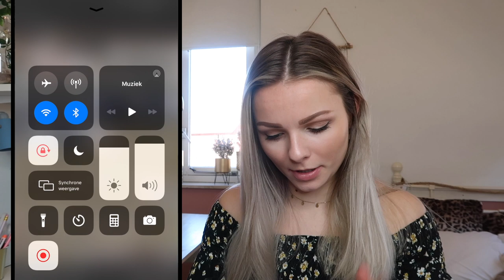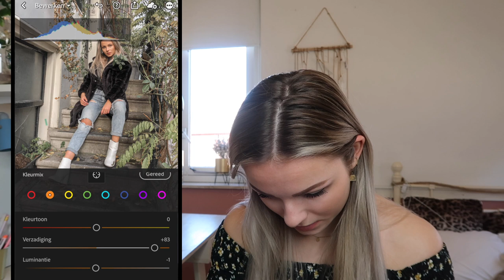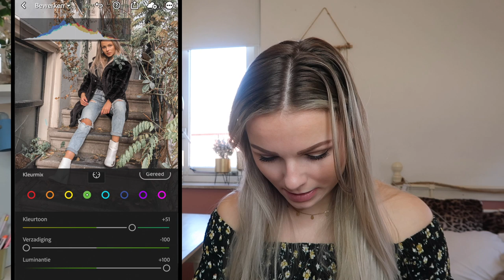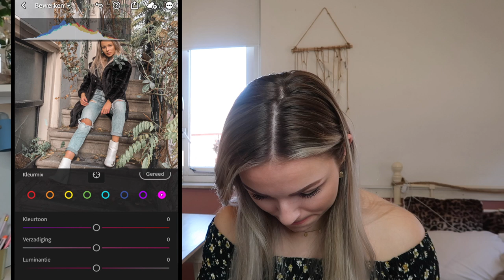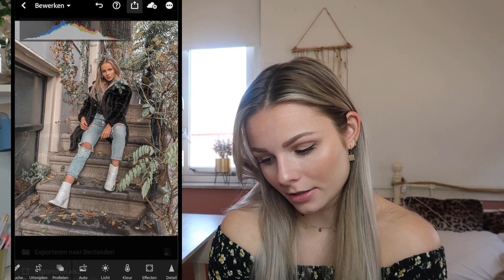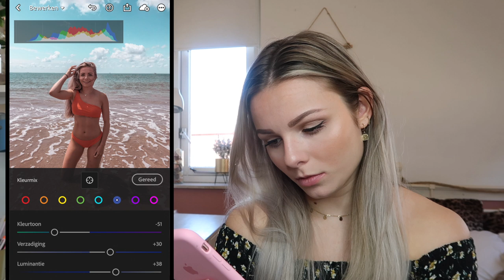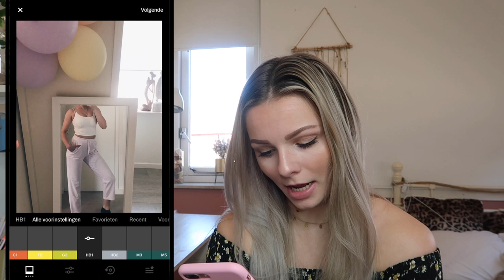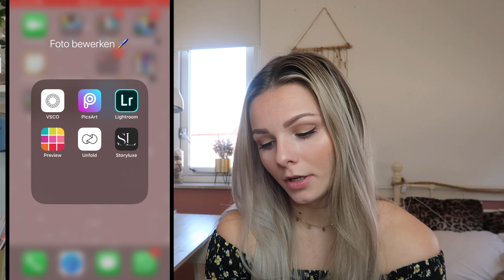How to: PRESETS MAKEN & INSTA FOTO’S BEWERKEN | Floor Delver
Hi! Leuk dat je kijkt naar deze nieuwe video! Ik hoop dat je de video leuk vind. Wil je op de hoogte blijven van al mijn video's?

Love, Floor